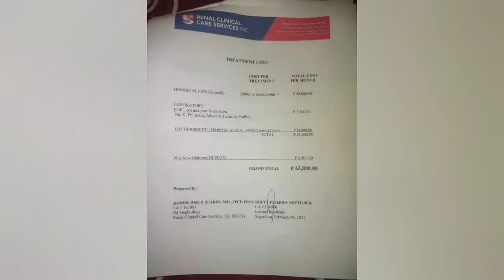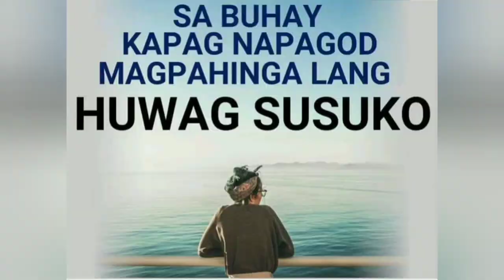A SMALL HELP BUT A LIFETIME BLESSINGS ll Crazy Me Vlogs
Ako po at kumakatok sa inyo mga puso para po humingi ng kahit konting tulong para po sa akin pinsan na sis clarifel mantaring.Need po namin ng tulong nyo para sa knya kidney transplant.Nawa po ay may mga mabuting puso na makatulong samin.Taos po kame magpapasalamat sa inyo tulong at diyos na po ang bahala sa mga tulong na maibabahagi nyo samin salamat po

Emilyn Torres Puno Natividad

Clarifel Ann P. Mantaring
Union Bank

Patrick F. Mantaring
Union Bank

Patrick F. Mantaring
GCash

Hi everyone..
This is the right time PO mag ask ako ng help sa inyo. Family and friends.. Sa mga hindi po nakakaalam ng sakit ko. Diagnosed po ako dati 2014 ng HENOCH SHONLEIN PURPURA NEPHRITIS is a RARE DISEASE sa kidney PO..

After a long long years nauwi po ang sakit ko sa CHRONIC KIDNEY DISEASE STAGE 5. End of September  nag decide ang doctor ko na idialysis ako 😭 super in denial ako that time Di ko ma accept na di na ako normal. That's why everytime na mag sesession ako masakit ang ulo ko at nagsusuka ako kasi ang hemoglobin ko is 58 lang, ang normal non is 112 up. Bukod sa Ckd na sakit ko ANEMIC din po ako.. But my doctor offered me 2 options..

First, dialysis lifetime it takes 4 to 8yrs life span kung malakas ka at kung matitiis mo kayanin ang hirap ng dialysis patient. Every session po it cause 2500(EPO inject) with philhealth and pwd at MWF po ako every week.. 4k plus without any benefits and 90 session lang binibigay ni philhealth..

2nd option is, KIDNEY TRANSPLANT it cause 600k to 1M or more than... Operasyon palang po un. I have a donor po ang tita ko and she donated it personally.. Before the procedure we need po ng cross matching donor and the recipient.. Para lang po sa inyong kaalaman hindi po basta basta ang pag tatransplant sa matching po 300k na po ang nagastos namin at un ay puro utang lamang po. Kalat kalat na po ang aming utang. Mairaos lang po namin ang procedure at operasyon. Kaya po nagbabaka sakali ako na lumapit pandagdag sa aking operasyon at mga gamot pag tapos ng opera.

Ngayon po ako lumalapit kasi po binigyan na ako ng date ng nurse coordinator na sa APRIL 24, 2021 na po ang operasyon and that is final. 🙏🙏🙏

I'm asking for your help and prayer's po na successful ang operasyon and sana po ang pagtulong nyo po sa akin ay bukal at magpapasalamat po ako ng madami sa inyo. Sisiguraduhin ko after ng operasyon ang life style ko dati ay babaguhin ko na para hindi masayang ang pagod at sakripisyo ng aking pamilya. Salamat po sa mga tumulong na sakin before at hanggang naun nagaabot sila ng tulong pambili ng gamot ko. Pinili ko po ang transplant kasi that's the best option kasi bata pa po ako, habang buhay man ako magbabayad ng utang  atleast mabubuhay ako hanggat gusto ko 😊

sa mga nais po tumulong meron po kami thru online 😇

GCASH
Patrick Faderguya Mantaring

UNION BANK ACCOUNT
Patrick Faderguya Mantaring